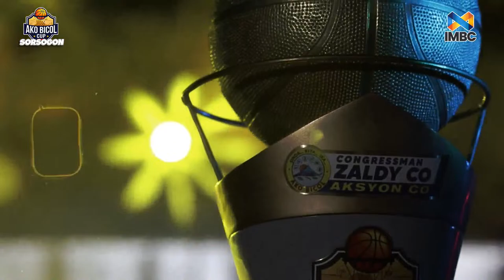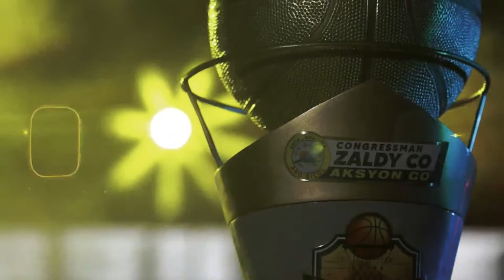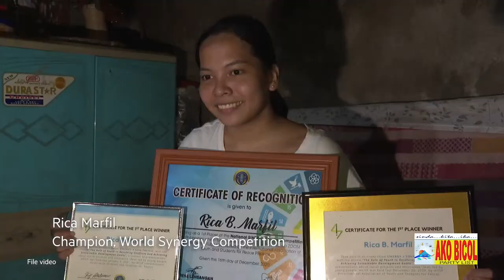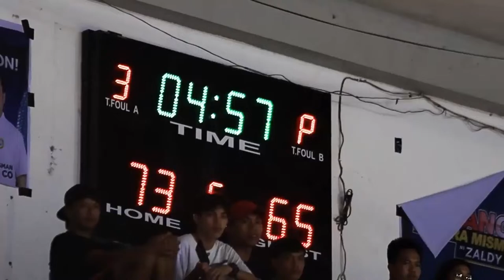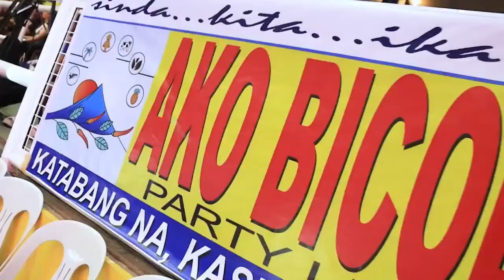LIVE: AKO BICOL CUP SORSOGON | GAME 4 - GUBAT VS SANTA MAGDALENA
LIVE! Ako Bicol Cup Sorsogon Eliminations

GAME 4 - GUBAT VS SANTA MAGDALENA

MARCH 24 2024 | Live at Encinas Pavillon, Gubat, Sorsogon